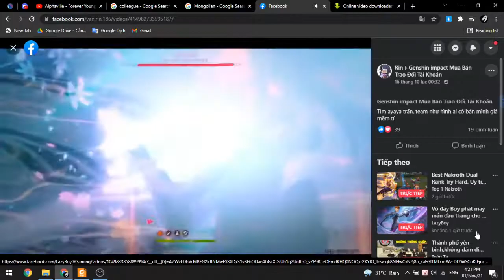I HOPE YOU ENJOYED MY VIDEO SO MUCH. HAVE A NICE DAY !!!

Asphalt 9 New York Best Routes